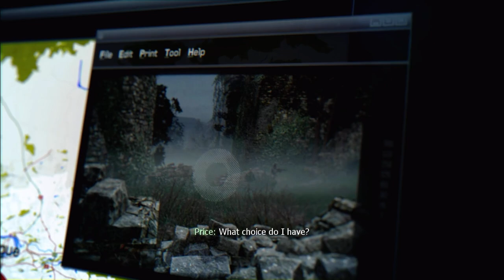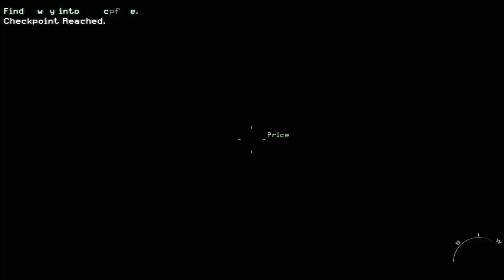CALL OF DUTY MW3 - STRONGHOLD